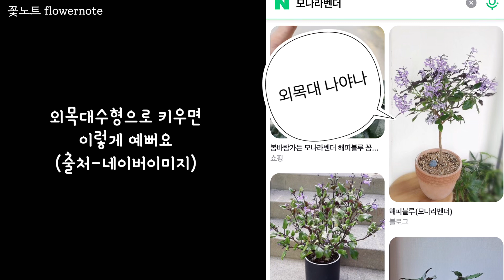가성비 최고 야생화들판 분위기 연출 가능, 병해충에 강, 사계절 꽃피는 세상 순둥한 모나라벤더 (해피블루) 키우는법 /모나라벤더 외목대 수형으로 키우는 방법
안녕하세요
가성비 최고 야생화들판 분위기 연출 가능, 병해충에 강, 사계절 꽃피는 세상 순둥한 모나라벤더 (해피블루) 키우는법, 모나라벤더 외목대 수형으로 키우는 방법을 꽃노트에 담아봅니다.